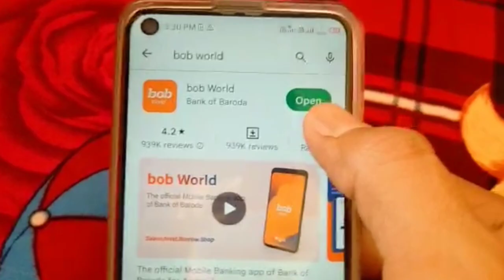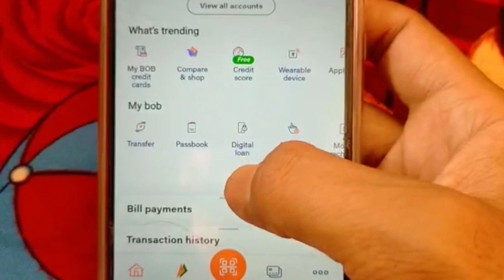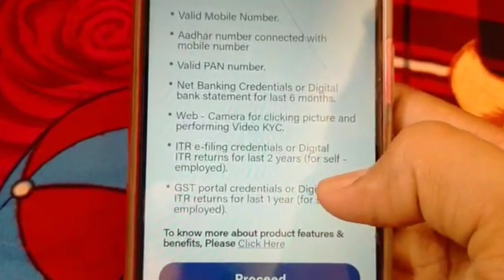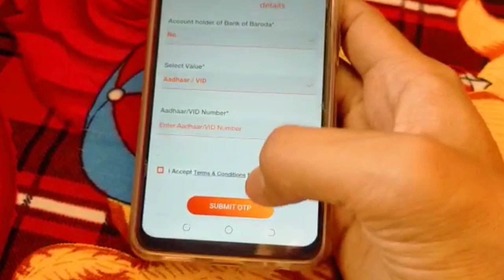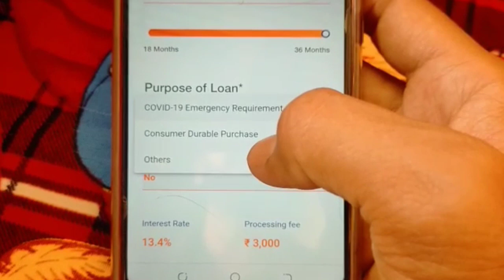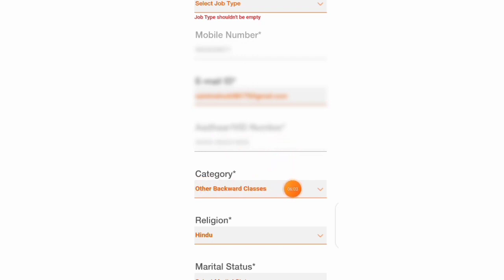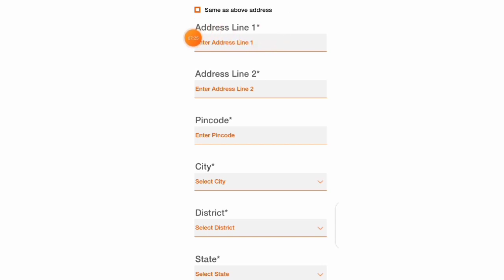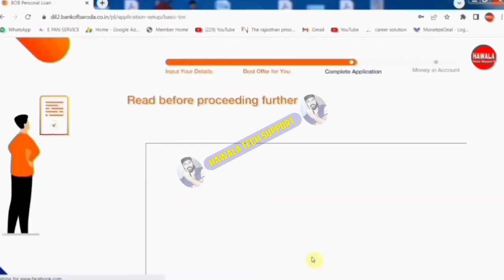Bob World Se Loan Kaise Le | Bob World Personal Loan Apply Online | Bob World Loan Kaise Milega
💥 Confirm Loan 💥